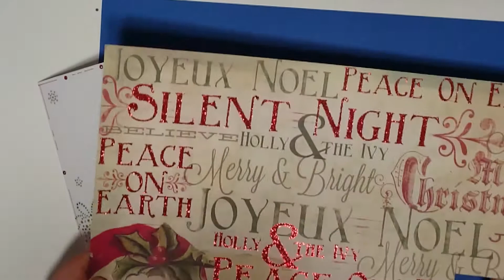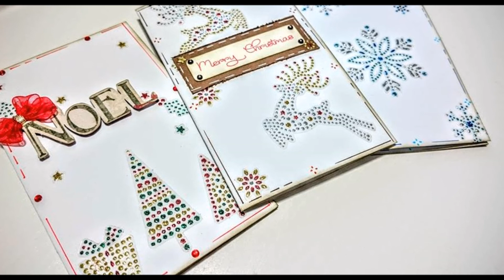Tutorial Scrapbooking : Card Stickers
In questo video vi mostro come realizzare delle card utilizzando semplicemente degli stickers . Quante volte ne accumuliamo e accumuliamo senza saper dove poterli impiegare!
spero di potervi dare uno spunto utile !